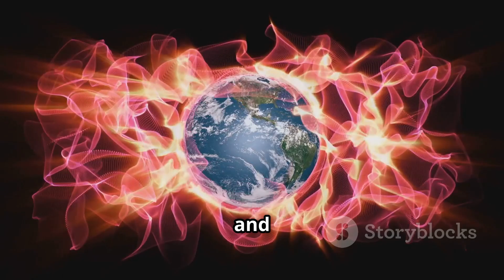EXTREME Solar Storm WARNING! ⚠️ TWO Plasma Shockwaves Inbound! G4-G5 Potentially!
🚨 IMMEDIATE ALERT: Geophysics expert Stefan Burns reports on a critical space weather event unfolding NOW! According to analysis, Earth is on a collision course with TWO powerful plasma shockwaves, also known as coronal mass ejections (CMEs), launched from active sunspot group 4100.
The second, high-velocity CME is a direct shot towards Earth. Data suggests impact is expected within the next two to three days. This is predicted to trigger a very significant solar storm and geomagnetic storm.
Potential Geomagnetic Storm Strength Forecast:
G3 (Strong)
G4 (Severe)
Potentially G5 (Extreme) is on the table!
Adding to the concern, the first, slower CME is expected to be swept up by the faster second one, causing them to "pancake" together. This is predicted to create a much denser and stronger plasma region, amplifying the incoming storm impact.
Crucially, Earth has just experienced a G3 minus geomagnetic storm, meaning our magnetic field is already undergoing changes. This pre-conditioned state is expected to amplify the effects of this new, incoming solar storm impact.
The source sunspot, group 4100, is still actively flaring, including a recent long-duration 8.2 M-Class flare. More flares and CMEs aimed our way are possible in the coming days.
Potential impacts from a storm of this magnitude include:
Technological problems (satellites, GPS)
Potential for power grid failures
Significant radio blackouts (Recent R2 blackouts already occurred)
Planetary geometry, specifically a Mercury Kazimi aligning with the active sunspot and Earth, is highlighted as a valid modifying factor correlated with recent significant solar activity. The next potential date of concern based on planetary alignments is June 21st.
Stay informed on this rapidly developing situation. We will continue to provide updates as space weather models become available within the next 24 hours.